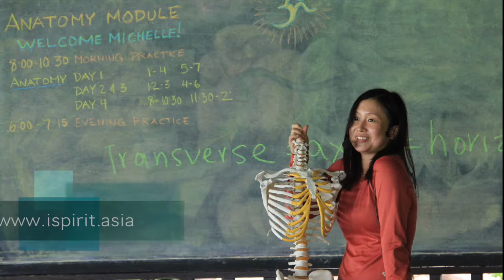Testimonial for Michelle Lam by Daniel Godard Jodorowsky (Switzerland)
What people say about Michelle Lam (Yoga Anatomy Teacher)

Michelle Lam is a registered Physiotherapist both in Hong Kong and Australia. She obtained her Bachelor of Physiotherapy (Honors) in the University of Melbourne. Being a private Physiotherapist, specializing in sports rehabilitation for over ten years now, she has developed an amazing talent for giving her clients exactly what they need to recover faster and while teaching them how to avoid future injury. Her prowess in anatomical knowledge and refined understanding of movement extends itself to lectures for Yoga students learning to practice and teach Asana. Her extremely hands on approach makes her lectures easy to listen to and understand as you see the poses, see the muscle engage and relax, and see as your fellow students demonstrate.